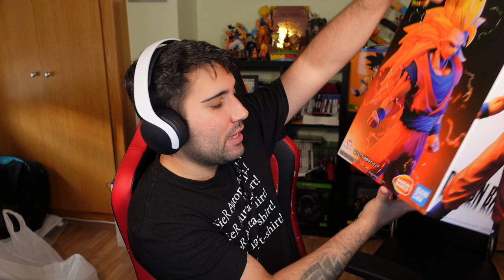😱66 SPECIAL SUMMON DOKKAN😱 6º ANIVERSARIO DRAGON BALL Z DOKKAN BATTLE